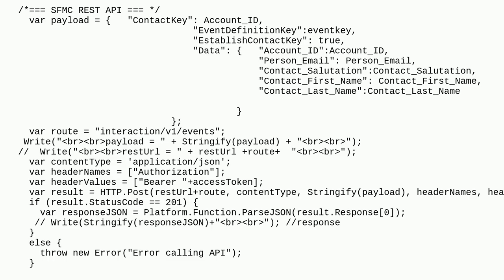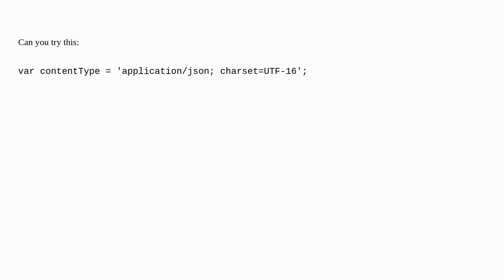Junk Characters || SSJS Fire Entry || The Japanese characters show Junk when stored in DataExtension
A special thanks goes out to the community

  dataextensions marketing-cloud ssjs rest-api